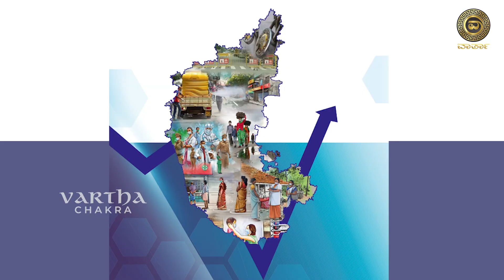ಜಾತಿ ಜನಗಣತಿ ಬಹಿರಂಗ ಯಾಕಿಲ್ಲ ಗೊತ್ತಾ?